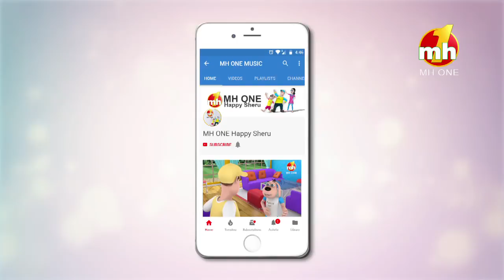Happy Da Fan | Happy Sheru | Funny Cartoon Animation | MH ONE Music